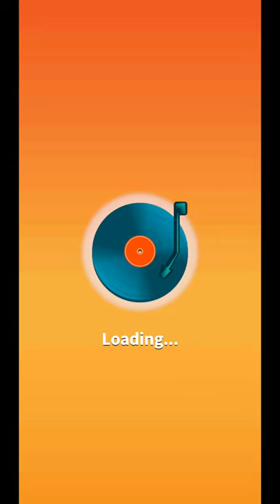Doggface208 Cranberry Skater Game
Doggface208 Cranberry Skater Game Level 11-20

"GET ready to relax and flow down the cool streets of the world with your best bud, Doggface.
Skate and stack your boards to GET real high in the air and collect all the juices. Sweet. Chill out my friends with this skateboarding classic.
Got problems? Grind some rails, get this game and forget your worries.
Let's all just take a break and relax with this NEW super cool smooth dankness. Can you beat them all? Try now for FREE!
How to play? How about: how to vibe?
Get on your board, then get on some more, reach for the sky, my friend. There's no limits.
Thirsty? Grab some juice, quench that thirst, homie. Tired of skating? Then just fly. Let's fly together, let's fly and PLAY NOW FOR FREE!
FEATURING:
Sweet moves
A lot of skateboards
Doggface
Nice drinks
Smooth rails
Palm trees
Cool vibes"